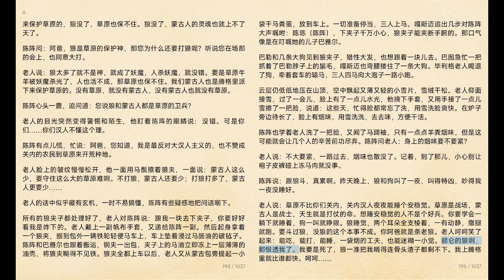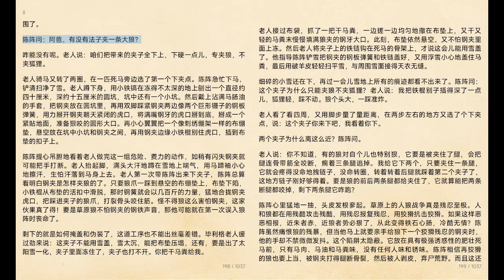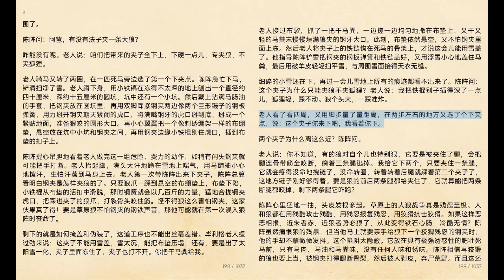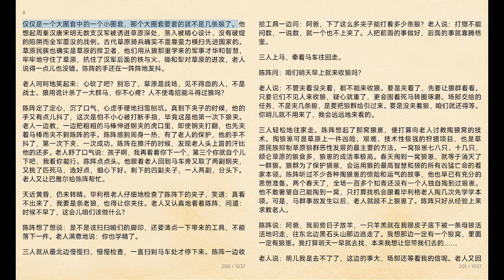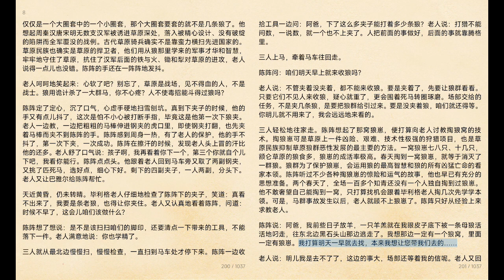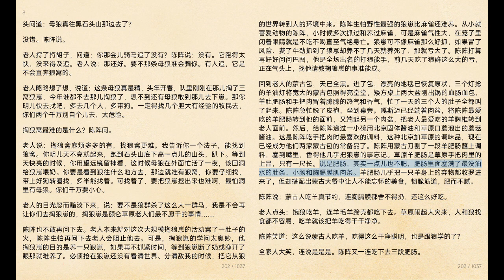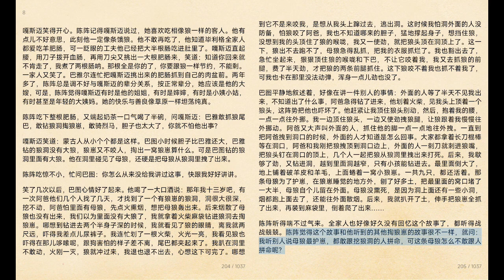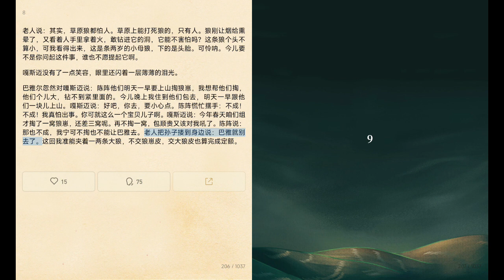【狼图腾】08 狼有灵性, 有神助, 有鬼帮, 难斗啊